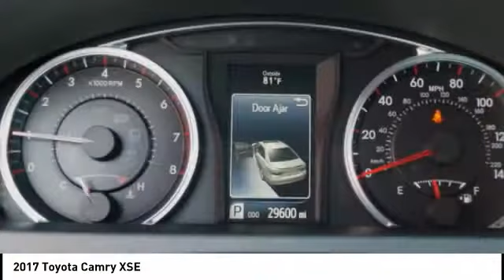2017 Toyota Camry Orange CA U21933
2017 Toyota Camry XSE

1400 North Tustin Ave.

You'll love this 2017 Toyota Camry. This is a  you'll want to take home. Call and get in touch with Toyota of Orange directly, and be the first to open the door today!